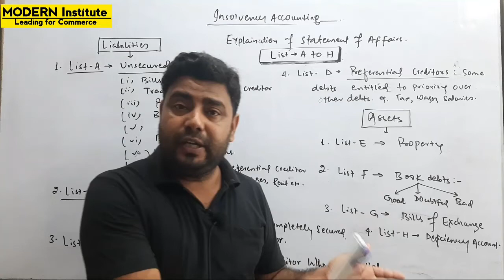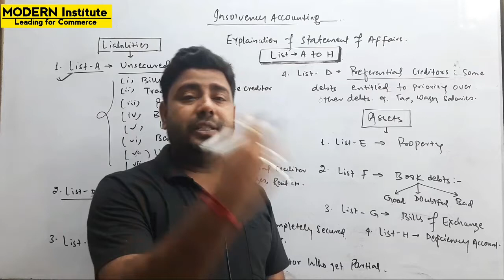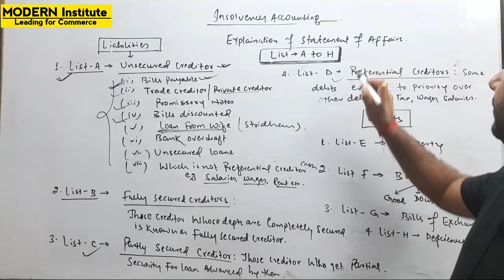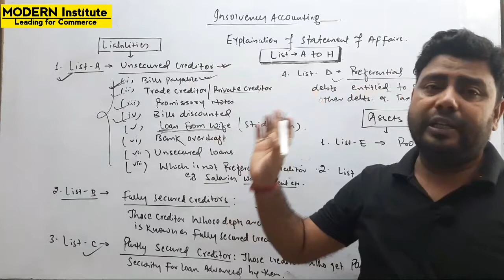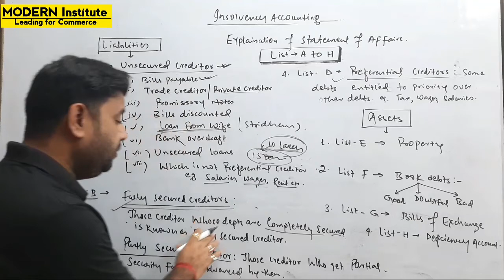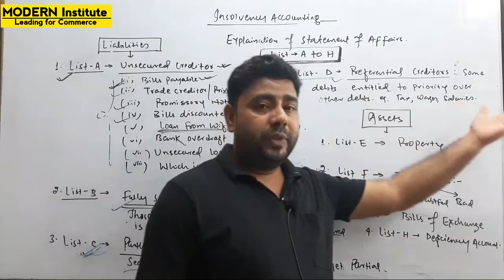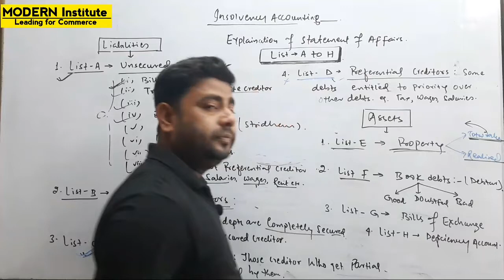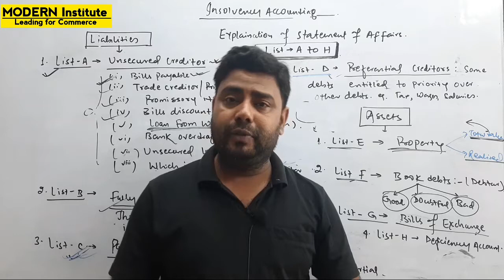Insolvency Account | Statement of Affairs | List A-H | Modern Institute | S.K.Sharma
Hello  students,
 Welcome to you my youTube channel MODERN INSTUTUTE about this video
     App statement of Affairs ke sare list learn karge eg.